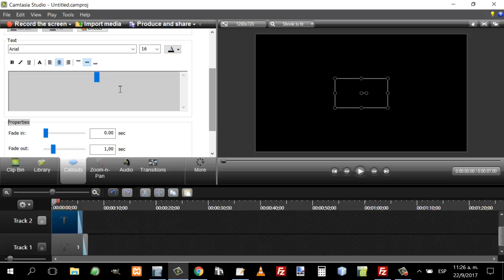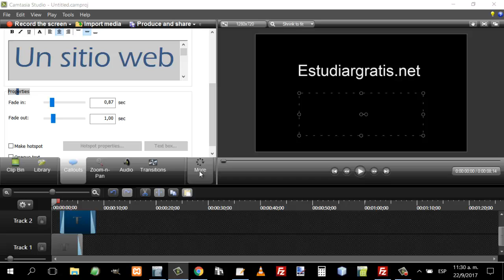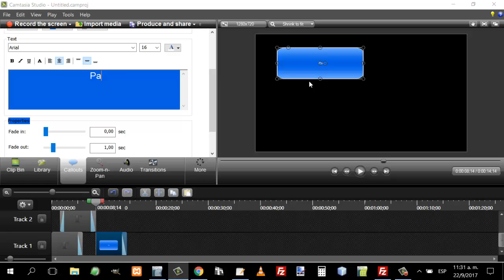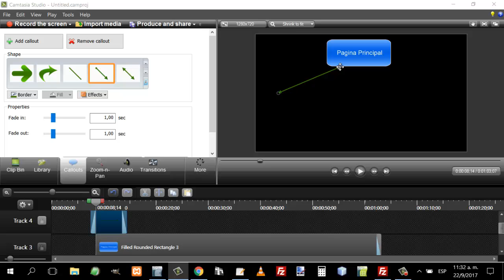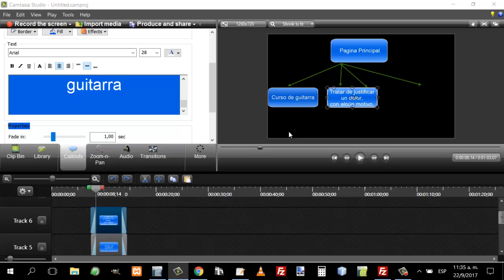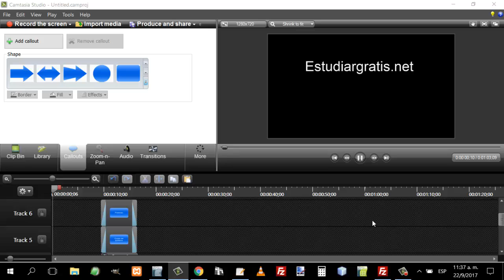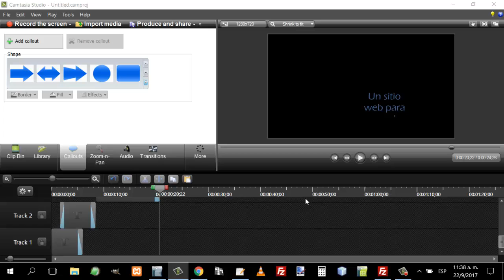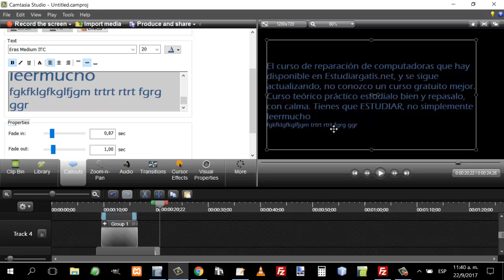Hacer un vídeo de texto, Curso gratis Camtasia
Se explica cómo hacer un video de textos, incluso gráfico tipo diagramas, presentación de esquemas. Ingresar textos en autoformas, colocar flechas. Curso gratis de Camtasia Studio. La lista de reproducción del curso la tenés aquí: